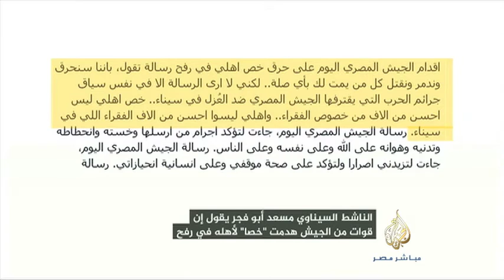الناشط السيناوي مسعد أبو فجر : قوات الجيش هدمت "خصا "لأهله في رفح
تقديم : سالم المحروقي